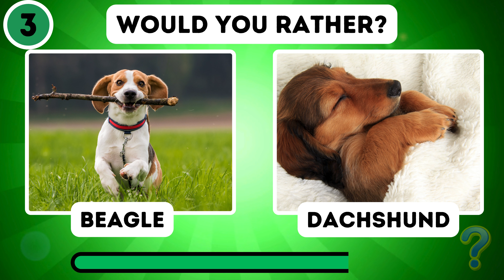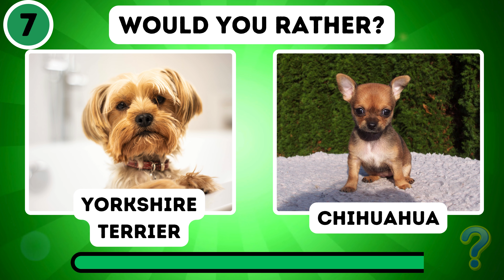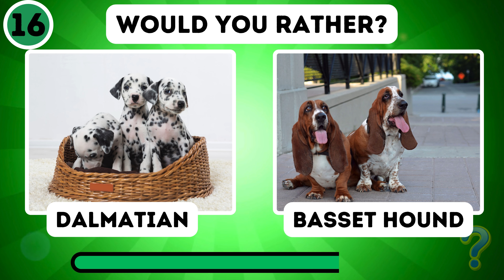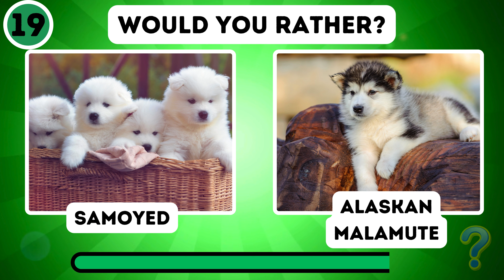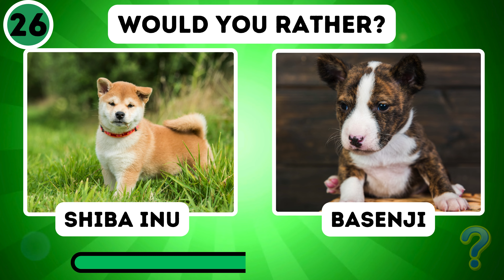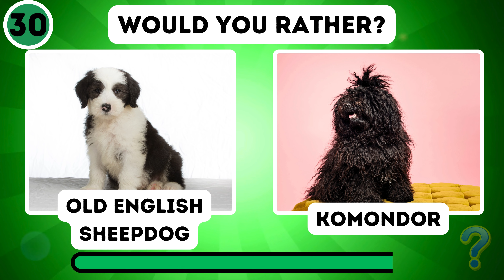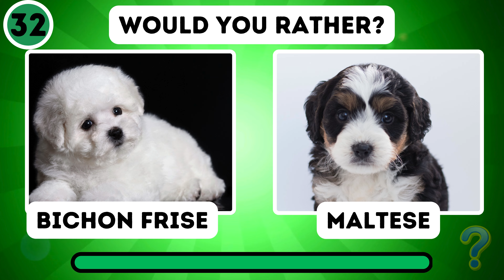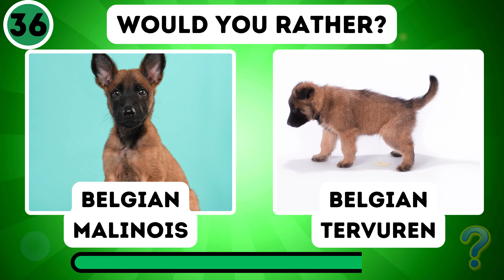WOULD YOU RATHER PUPPY EDITION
Welcome to the ultimate showdown of adorable proportions! In this special edition of "Would You Rather," we've replaced tough choices with the cutest contenders: puppies! 🐶 Prepare for a heartwarming battle as we pit the most beloved puppy breeds against each other in a series of tough decisions. Would you rather cuddle with a fluffy Samoyed or a mischievous Beagle? Are you Team Golden Retriever or Team Labrador Retriever? Join us on this delightful journey of puppy preferences, where every decision leads to smiles and wagging tails. Get ready to make some tough (but utterly adorable) choices and let us know your favorite puppy pick in the comments below! Let the puppy games begin! 🐾✨